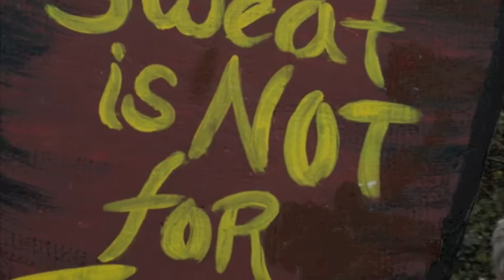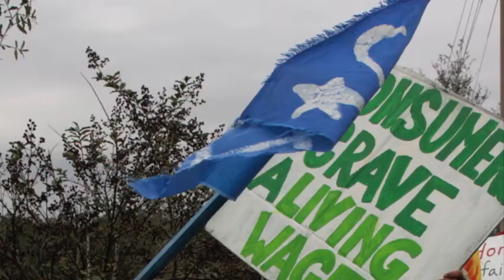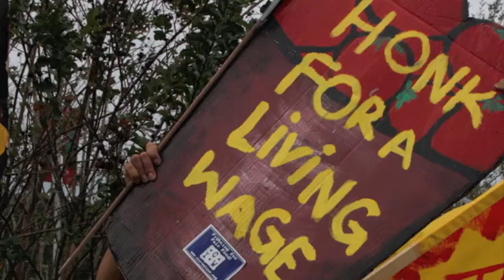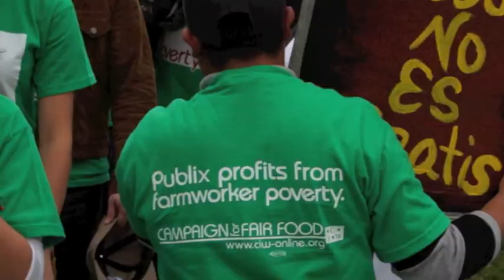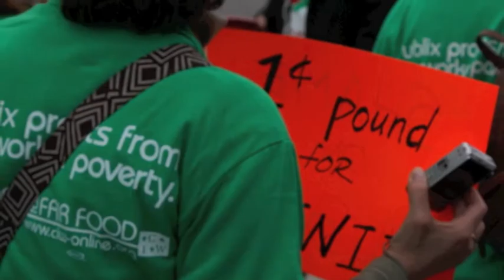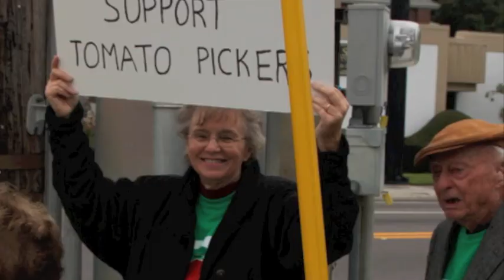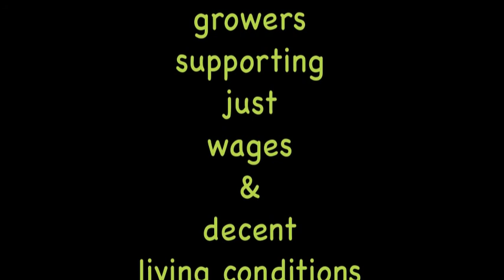farmworkers of immakolee vs. publix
we walk with the farmworkers of immokalee to support their plea for decent living conditions and a just wage. we walked from publix corp hq in lakeland to a city park 2 miles away for a large rally and prayers. we were probably between 800 and 1,000 strong, and we came from all walks of life: young & old, black, white, and brown. contrary to its positive, good-neighbor image among its customers, behind the scenes publix has been holding out on its tomato pickers, buying from growers with an atrocious history of paying scavenger wages, enforcing inhuman living conditions, and even fostering court-documented slavery. this, when other name brand retailers & restaurants have switched to growers who support improvements, like yum foods (taco bell, burger king) and whole foods.  the walk was peaceful but full of vitality. the range of ages was amazing & gratifying- tots to teens to tottering folk like me.